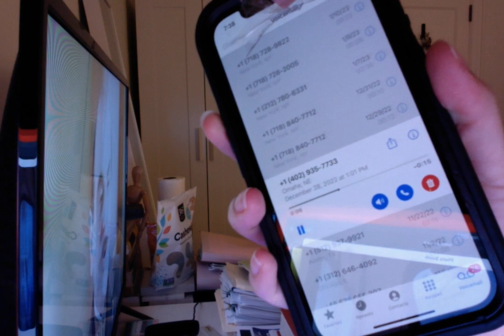09-25-23: "Courtesy" Call from PayPal